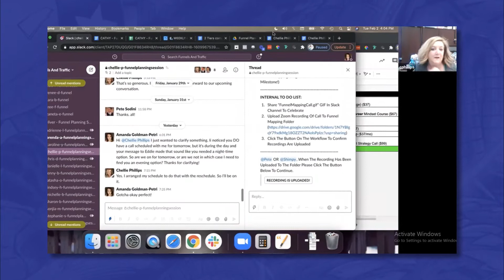[Client Testimonial] Chellie Phillips - Funnel Planning Session